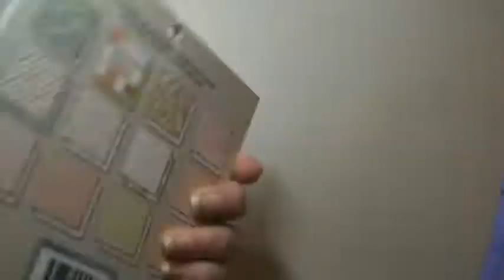Christmas Happy Mail from Sarah! thanks hun!!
Thank you so very much Sarah! You are too sweet!
tfw